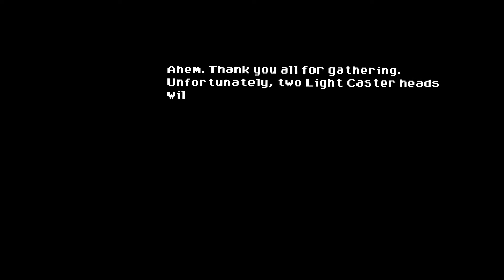Let's Play Phoenotopia Awakening (Blind) Part 13 - Daea (Part 2)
Lightcasters.